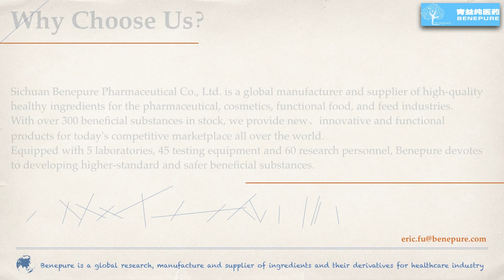Factory supply Luo Han Guo Extract，CAS No.:89590-95-4